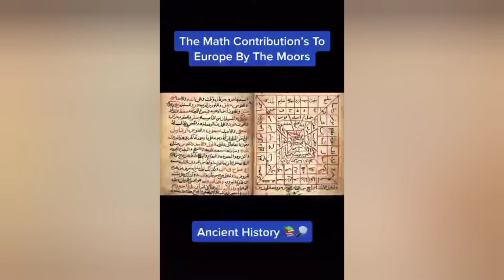The Moors civilized Europe.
When the topic of the Moorish influence in Europe is being discussed, one of the first questions that arise is, what race were they?

As early as the Middle Ages, “Moors were commonly viewed as being mostly black or very swarthy, and hence the word is often used for negro,” according to the Oxford English Dictionary.

Author and historian Chancellor Williams said “the original Moors, like the original Egyptians, were black Africans.”

The 16th century English playwright William Shakespeare used the word Moor as a synonym for African. His contemporary Christopher Marlowe also used African and Moor interchangeably.

Arab writers further buttress the black identity of the Moors. The powerful Moorish Emperor Yusuf ben-Tachfin is described by an Arab chronicler as “a brown man with wooly hair.”

Black soldiers, specifically identified as Moors, were actively recruited by Rome, and served in Britain, France, Switzerland, Austria, Hungary, Poland, and Romania. St. Maurice, patron saint of medieval Europe, was only one of many black soldiers and officers under the employ of the Roman Empire.

Although generations of Spanish rulers have tried to expunge this era from the historical record, recent archeaology and scholarship now shed fresh light on the Moors who flourished in Al-Andalus for more than 700 years — from 711 A.D. until 1492. The Moorish advances in mathematics, astronomy, art, and agriculture helped propel Europe out of the Dark Ages and into the Renaissance...